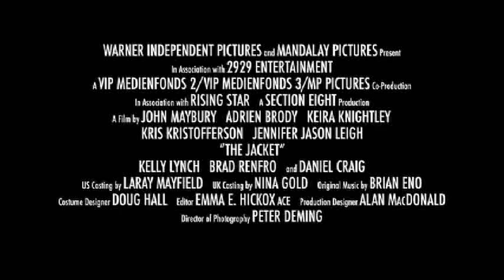The Jacket Trailer 2005